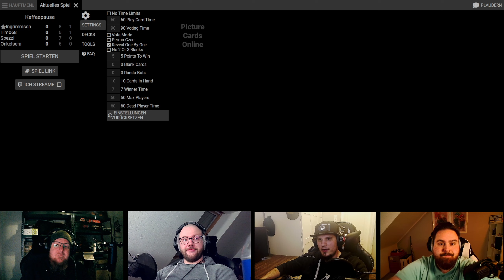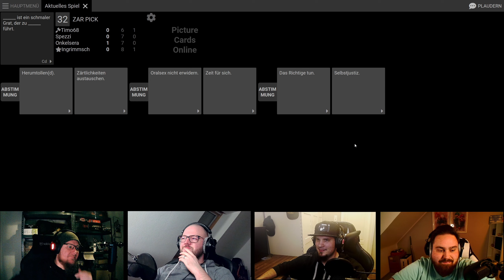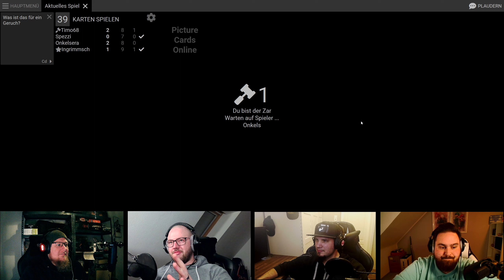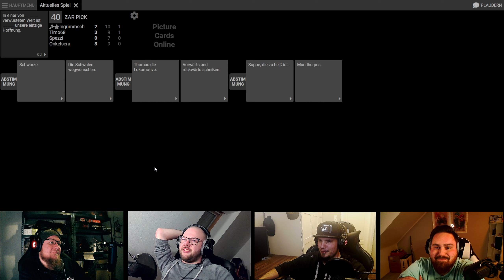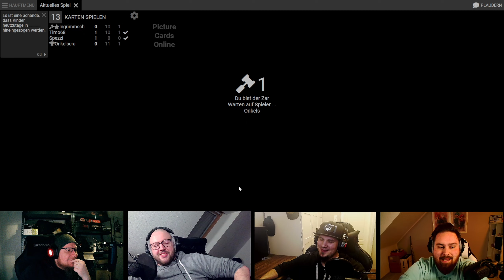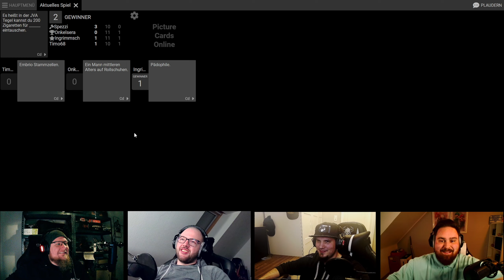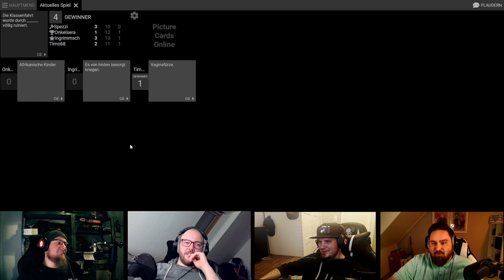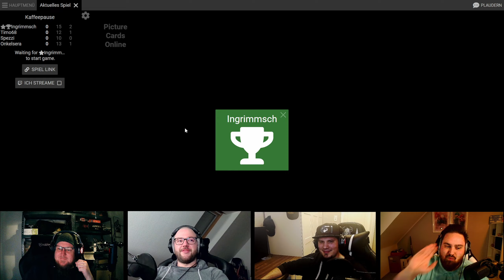Böse Gedanken - 😈 Cards Against Humanity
Dies ist ein Multiplayer Let's Play Gameplay von Cards against humanity.

Wikipedia Beschreibung zu Cards against humanity:
Cards Against Humanity (auf Deutsch etwa Karten gegen die Menschlichkeit, in Anlehnung an Verbrechen gegen die Menschlichkeit)
ist ein Gesellschaftsspiel, welches 2011 im Zuge einer Kickstarterkampagne von Cards Against Humanity LLC veröffentlicht wurde.
Das Spiel sticht hervor durch exzessiven Gebrauch schwarzen Humors sowie sonstiger, politisch inkorrekter Inhalte.
Spielziel ist das Füllen von Lücken in Aussagen (oder das Beantworten von Fragen) mit möglichst humoristischen Antworten.

Folgt uns uns auch auf:
X: @kaffeepausetv